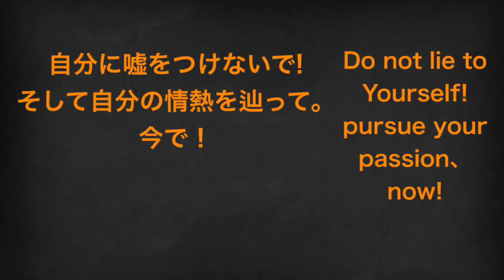[モチベーション動画]起業をしましょう！対人恐怖症で内向的の貴方でもできる技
経済発展が続くにつけ、色々な職場はロボットに代理するようになった。
現在の展開を見たら一目瞭然と1日に1200人は新しい百万長者になる。そちらのなかで貴方は出来る機会はわんざある。
バーベルが破裂した時に日本経済はそれ以来横這い状態で、世界中でトップ５０の大手企業のなからで残っているのは豊田だけです。しかも、前と違って四十位につきました。インターネットは沢山の仕事奪うのは言うまでもい。そして現在９歳で月給は一億ドルも夢ではない現実的の話である。
対人恐怖症だろうがなかろうが、内向的も同じく、ネット上で売買するだけど大手企業の中で働けるよりも長い目で見たらより安全の方法なのである。
その動画は幾つの簡単なネット上のビジネスモデルを紹介する動画です。
エンジョイ。
► 対人恐怖症脱出のガイドブック英語版 :😎

►コーチングセッションを受けたいなら、 自分の席の要求はこちら：🎓

► 僕の使う道具：💪
編集用 ヘッドフォーン Cowin pro-E7

外用ヘッドフォーン AirPods-pro

撮影カメラ: Canon G7x Mark II

編集コンピューター: MacBook pro 13 inches

編集用・ゲーム用PC

マウスバンジー KLIM

マウス: steel series sensei RAW

マウスパッド : roccat sense

キーボード: steel series Apex

ブルーツースアダプターASUS

マイク Blue Yeti Silver

リングライト Newer RL18

シュペット アレックス